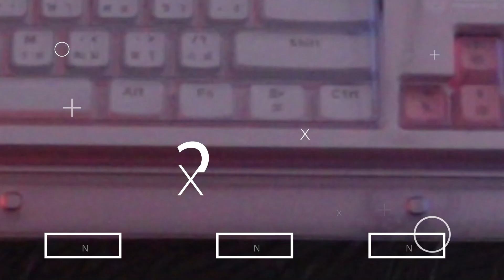Terrablade coming soon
Inbox : m.me/neolutionEsport
Line : @neoesport

Terra Blade Spec.

Keyboard Style : Mechanical Gaming Keyboard with Detachable Multi-Covers
Numbers of Keys : 104/105/106/107 Available
Keycap Type : Double Shot Injection
LED Blacklight : Rainbow
Switches : JIXAN Blue Switch with Life Time 50 Million Cycles
Anti-Ghost Keys : 25 Keys
Multimedia Function : Supported
Cable Type&Length : Type-C fabriv cable, 1.6M
Compatible System : All Windows&Mac
Product Size : 434mm x (W) 136mm x (H) 34mm (D)
Keyboard Weight : 975±15g

Neolution E-sport